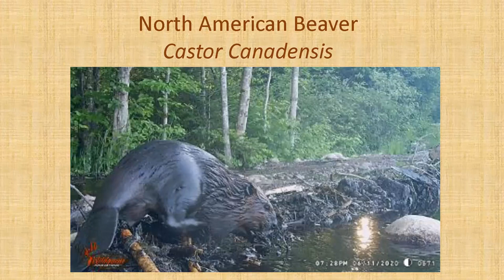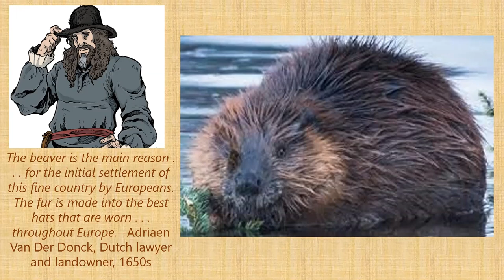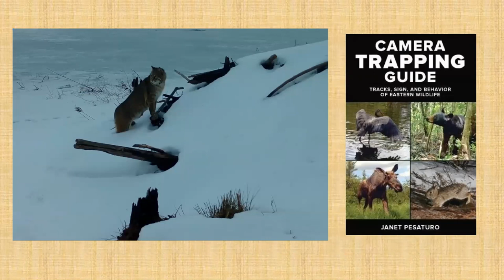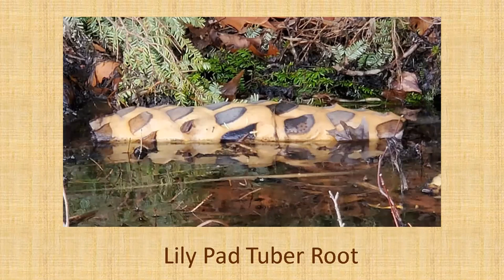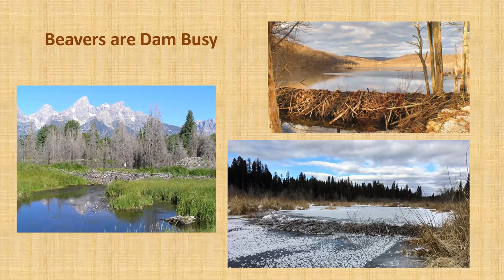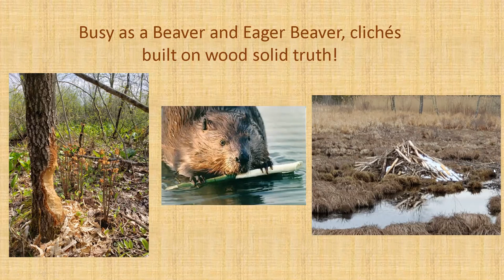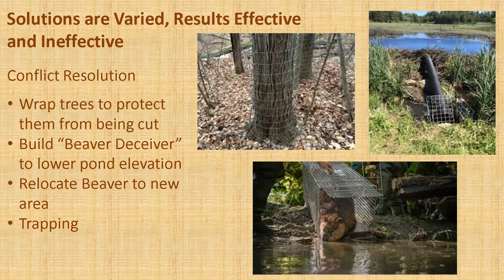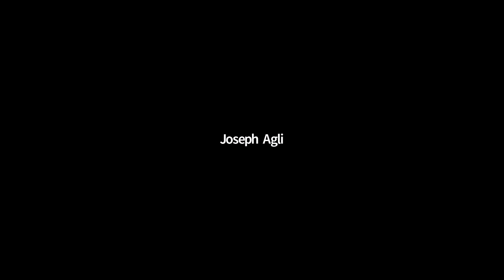The Life of Beavers with Ginny Apple